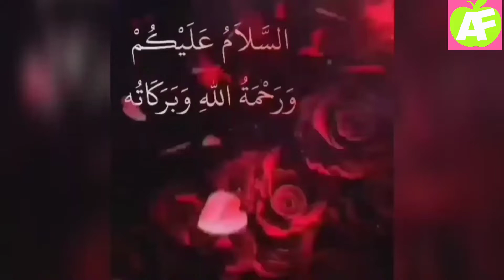Tasty & Delicious Homemade Chicken Manchuria Recipe in Hindi/Urdu with English Subtitles...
Hello Everyone
Welcome to Aflaah Official Channel

Today's Recipe is Tasty and Delicious Chicken Manchuria...
Try this Recipe at home you will definitely love it..

Ingredients:
Boneless Chicken
Salt
Black Pepper powder
Corn Flour
Oil for deep fry
Finely chopped Ginger & Garlic
Cashews
Green chillies
Carrot
Onion
Capsicum
Soya Sauce
Tomato ketchup
Water